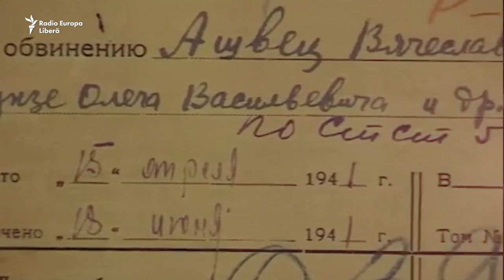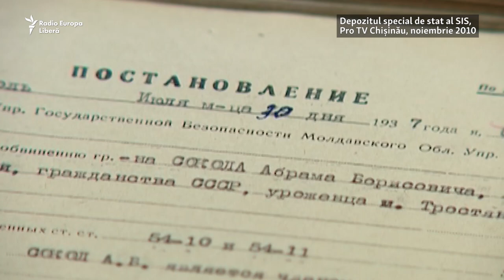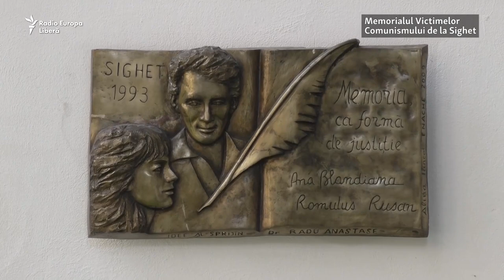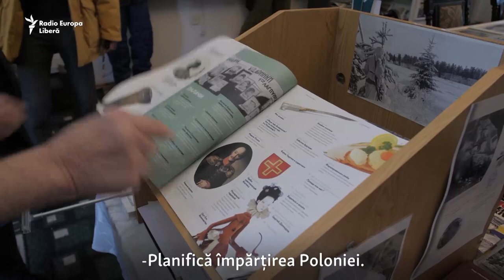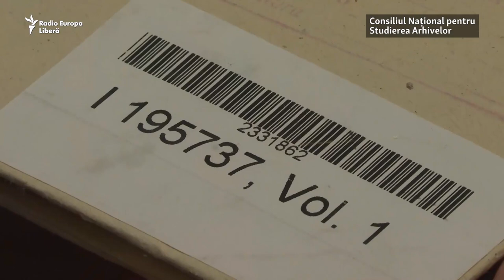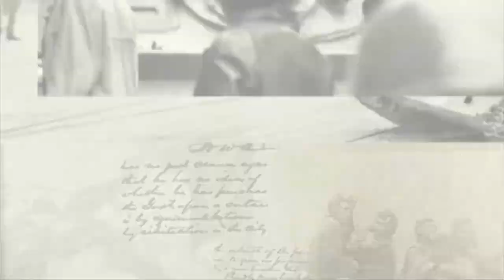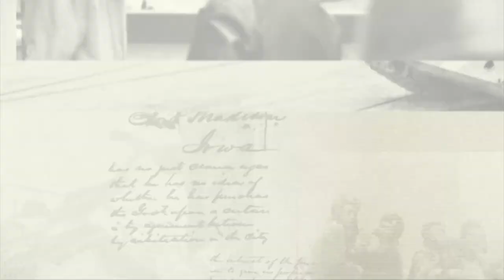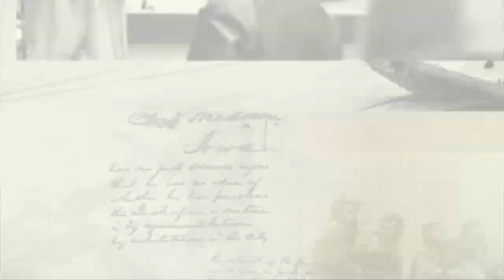„Adevărul meu, adevărul lor? Dosarele KGB: scheletele din dulap” | ANTINOSTALGIA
Un multiplex Chișinău - Tallinn - București despre dosarele KGB și lustrația. Participă istoricul Igor Cașu, jurnalista Andreea Pora, Victor Guzun, fost ambasador în Estonia, și Meelis Saueauk de la Institutul Memoriei Istorice din Estonia.